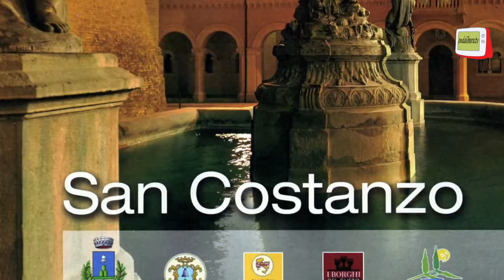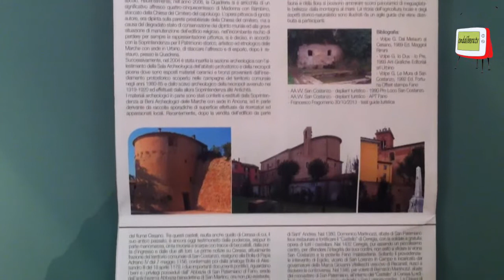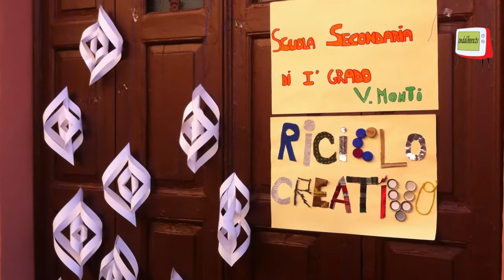San Costanzo - 2013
In occasione del "Mercatino natalizio del baratto e del km 0" che si è tenuto il 14 dicembre a San Costanzo, abbiamo incontrato  il sindaco Margherita Pedinelli che ha illustrato i principali eventi organizzati  per le festività dal Comune insieme con  la Pro loco  e le associazioni locali.